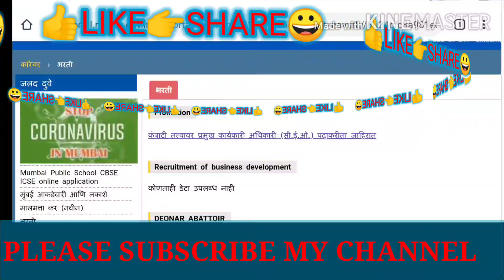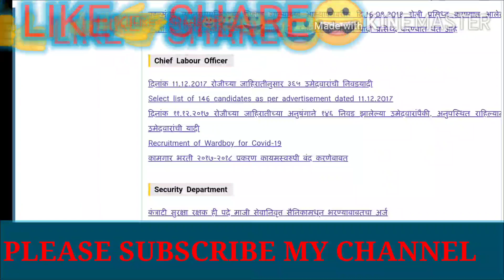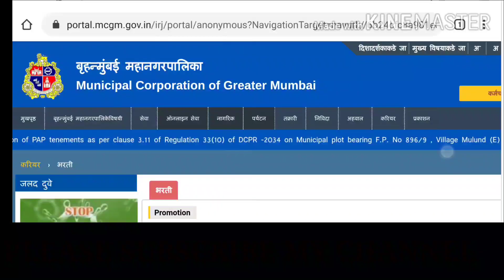BMC Ward Boy Result 2020 | BMC Result Update Ward Boy 114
मुंबई महानगरपालिका यानी कक्ष परिचर या पदासाठी भर्ती काढली होती 114 पदासाठी पण निकल लावन्यास उशिर जाला आहे त्यात मि कही जानना कांटेक्ट केला जे मुंबई मधे महानगरपालिका मधे जॉब ला आहेत त्यांच्या संगन्यावरुन सोमवारी पाच च्या नंतर निकाल लागू सकतो
114 पोस्ट चा

MCGM Ward Boy Result 2020 || Check BMC Ward Boy Interview List, Interview Dates @ portal.mcgm.gov.in

MCGM organization giving the BMC WardBoy Result2020 when the verification of details of the candidates through their applications. Later this result announcement, it will arrange the interviews for the contenders who are shortlisted for the interviews. The board directly steps into the interview rounds after the application process. Based on the academic profile of the candidates, it updates the MCGM Ward Boy Result 2020. The Time of this result is available on this page. Multiple counts of the job seekers keeping an eye on this page to find out whether the MCGM Ward Boy Interview List contains their name or not.

of the PostsWard BoyNumber of Vacancies114 PostsCategory Result Selection Process Interview, Document VerificationResult Date Expected to be in May/June 2020Document Verification DatesExpected to be in May/June #2020

portal.mcgm.gov.in

MCGMWardboyRecruitment 2020ApplicationForm114Posts

Name of Post: MCGM Wardboy Vacancy at 114 Posts.
Short Information: Municipal Corporation of Greater Mumbai – Brihanmumbai Municipal Corporation (MCGM) has issued a latest notification for the MCGM Wardboy recruitment of Wardboy Vacancy at 114 posts. Candidates wishing to apply for Wardboy Vacancy at 114 posts of the BMC Wardboy Bharti 2020 can apply by 17 April 2020.

BMC Jobs 2020 – Application Form Wardboy 114 Posts

Those Candidates Are Interested in the Following Vacancy and Completed the All Eligibility Criteria Can Read the Notification Before Apply Online. Below is a brief description of the official notification. Other details of Municipal Corporation of Greater Mumbai Recruitment Notification 2020, MCGM Wardboy Jobs 2020 Notification, BMC Wardboy Vacancy Application Form, MCGM Wardboy 114 Posts, Brihanmumbai Municipal Corporation Recruitment 2020, BMC Jobs 2020 Age Limit, Educational Qualification, Selection Process, Application Fee and How to Apply are given below.

Municipal Corporation of Greater Mumbai (MCGM) Recruitment Notification 2020
BMC Wardboy Vacancy Notification Details

Eligibility

Candidates should have passed 10th class or equivalent from recognized Board/ University/ Institution.

Important Date

Application Fee

Application Fee: Nil.

Pay Details

MCGM Wardboy pay Rs.18000/- to Rs.56900/- Per Month.

Age Limit

Selection Process

Interview.

Document Verification.

Mode of Apply: Through Offline.

Job Location: Mumbai.

MCGM Wardboy Recruitment Notification Vacancy Details Total: 114 Posts

Notification

pune se gav Jane ke liy pass kaise banaye
digital pass kaise banaye
e pass kaise nikale